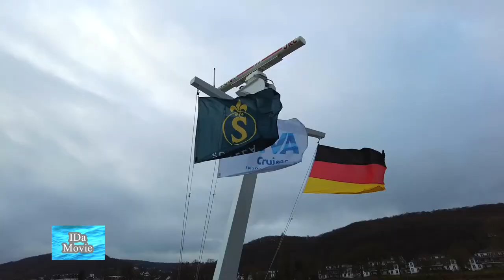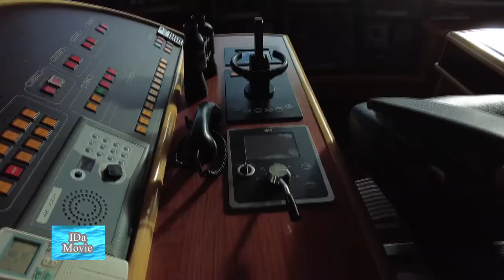Wintermärchen auf dem Rhein mit der MS Viva Tiara 2021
Kommt mit und erlebt die verzauberte Adventszeit beim Weihnachtsmarkthopping mit der MS Viva Tiara auf dem Rhein.

Weitere interessante Videos über Schiffsreisen findest Du auf diesem Kanal.

Werbung !  Ich werde nicht von Viva Cruises für die Erstellung des Videos beauftragt noch bezahlt. Ich berichte neutral und unabhängig.